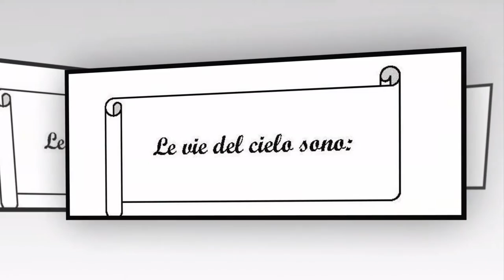Fiori del Beato Tommaso Maria Fusco - Pagani (SA)_02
Tommaso Maria Fusco,  nacque a Pagani (SA), in diocesi di Nocera-Sarno, il 1° dicembre 1831, dal farmacista dott. Antonio, e dalla nobildonna Stella Giordano, genitori di integra condotta morale e religiosa che seppero formarlo alla pietà cristiana e alla carità verso i poveri.Ben presto rimase orfano della madre, vittima dell'epidemia colerica nel 1837 e, pochi anni dopo, nel 1841, perdette anche il padre. D'allora si occupò della sua formazione don Giuseppe, lo zio paterno, il quale gli fu maestro negli studi primari.In questi anni di esperienze dolorose, per la perdita di persone care alle quali si aggiungeva quella dello zio (1847) e del giovane fratello Raffaele (1852), si sviluppa in Tommaso Maria una devozione già cara a tutta la famiglia Fusco: quella al Cristo paziente e alla sua SS. Madre Addolorata, come viene ricordato dai biografi: «Era devotissimo del Crocifisso e tale rimase sempre».Fin dall'inizio del ministero curò la formazione dei fanciulli, per i quali in casa sua, aprì una Scuola mattinale, e ripristinò la Cappella serotina, per i giovani e gli adulti presso la chiesa parrocchiale di San Felice e Corpo di Cristo con lo scopo di promuovere la loro formazione umana e cristiana.Nel 1862 aprì nella sua casa una Scuola di Teologia morale per i Sacerdoti, infiammandoli all'amore del Sangue di Cristo: nello stesso anno istituì la «Compagnia (sacerdotale) dell'Apostolato Cattolico» per le missioni popolari; nel 1874 ebbe l'approvazione dal Papa Pio IX, oggi beato. Profondamente colpito dalla disgrazia di un'orfana, vittima della strada, il 6 gennaio giorno dell'Epifania del 1873, dopo attenta preparazione nella preghiera di discernimento, don Tommaso Maria fondò la Congregazione delle «Figlie della Carità del Preziosissimo Sangue». L'Opera ebbe inizio nella Chiesa della Madonna del Carmine, alla presenza del Vescovo Raffaele Ammirante il quale, con la consegna dell'abito alle prime tre Suore, benedisse il primo Orfanotrofio per sette orfanelle povere del paese. Sulla nascente famiglia religiosa e sull'Orfanotrofio, dietro sua richiesta, non tardò a scendere anche la benedizione del Papa.Affrontò umiliazioni, persecuzioni fino all'infamante calunnia nel 1880, da un confratello nel sacerdozio. Ma egli sostenuto dal Signore, portò con amore quella croce che il suo Vescovo Ammirante, al momento della fondazione, gli aveva preconizzato: «Hai scelto il titolo del Preziosissimo Sangue? Ebbene, preparati a bere il calice amaro».
Nei momenti della durissima prova sostenuta in silenzio, ripeteva: «L'operare e il patire per Dio sia sempre la vostra gloria e delle opere e patimenti che sostenete sia Dio la vostra consolazione in terra e la vostra mercede in cielo. La pazienza è come la salvaguardia e il sostegno di tutte le virtù».Morì il 24 febbraio 1891.Aveva 59 anni!
Don Tommaso Maria Fusco fu apostolo della carità del Preziosissimo Sangue, amico dei fanciulli e dei giovani, attento ad ogni povertà e miseria umana e spirituale. Per tutte queste ragioni godette fama di santità presso il presbiterio diocesano, presso il popolo e presso le sue figlie spirituali che hanno raccolto il suo carisma e oggi lo testimoniano nelle varie parti del mondo in cui svolgono il loro apostolato in comunione con la Chiesa.
Iniziato il Processo di Beatificazione nel 1955, decretato l'esercizio eroico delle virtù cristiane il 24 aprile 2001, il 7 luglio 2001 fu riconosciuto l'aspetto prodigioso della guarigione della signora Maria Battaglia, guarigione avvenuta a Sciacca (AG) il 20 agosto 1964 per intercessione di don Tommaso Maria Fusco.
Con la sua Beatificazione Papa Giovanni Paolo II lo presenta come esempio e guida di santità ai sacerdoti, al popolo di Dio, alle sue figlie spirituali, le «Figlie della Carità del Preziosissimo Sangue».

[Dal sito del Vaticano. ]